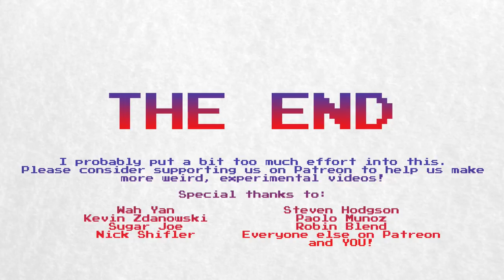How It Feels To Play Insomniac's Marvel's Spider-Man PS4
What is this game called?! Is it Marvel's Spider-Man? Insomniac's Spider-Man? Spider-Man PS4? Or simply just Spider-Man?

I suppose it's meant to be called Marvel's Spider-Man, but then, don't all Spider-Man games technically belong to Marvel? A subtitle would have gone a long way to making things clearer.

Anyway, Kotor put a bit too much effort into this review, so here's hoping you like it, and you don't think that the references are dumb.

Well, the references are actually very, very dumb, but maybe you won't notice?

For the record, Kotor's Spider-Man is seen hanging from a Union Flag in New York because he found the British Consulate General building. That's our excuse and we're sticking to it.

In practice, it's obviously part of a larger theme of Spider-Man and flags. If you're interested, we actually did a video on that subject, called The Moral of Spider-Man! Go check that out!

Anyway, look, this isn't our most traditional video, but Kotor had fun with it. Even though it's almost certainly going to cost us subscribers (fun fact: every day we upload a Kotor's Soapbox, we lose at least 10 subscribers, so it's good to know they're clearly popular videos!).

Anyway, have a great evening. We love you.